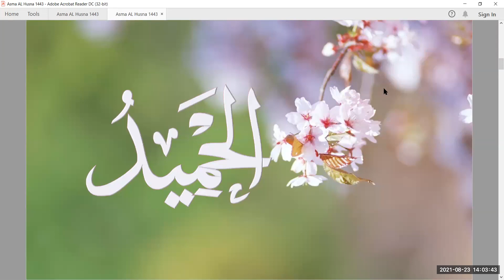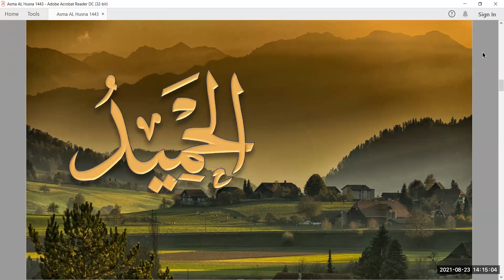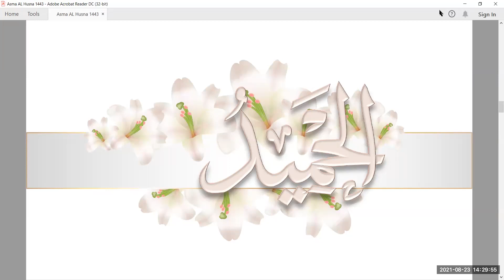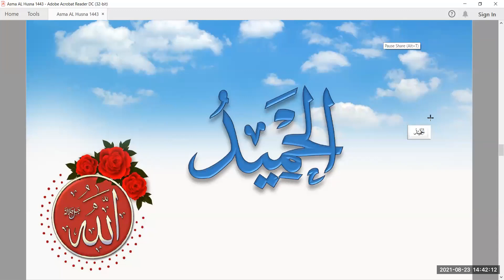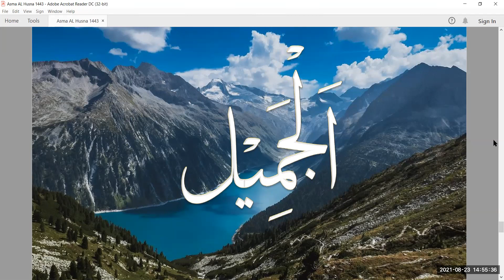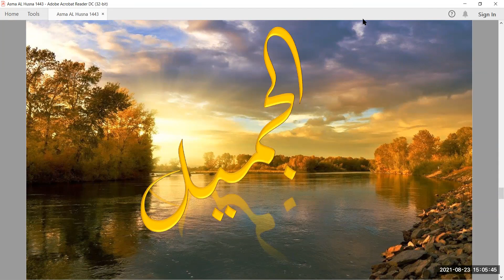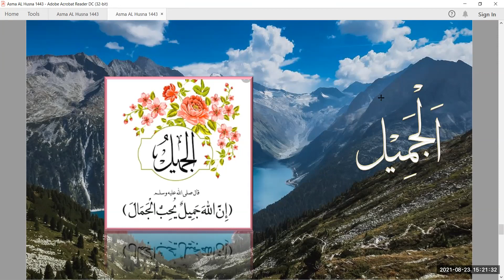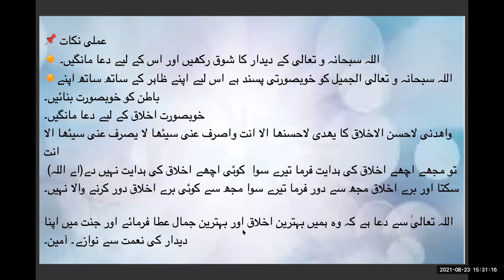Day 33 | Al Asma’ al Husna | Asma' Al Hameed and Al Jameel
Beautiful Names of Allah سبحانه و تعالى

اسم  الحمید الجمیل

Taught by Dr. Farhat Hashmi
Review by Sister Naila Kamran